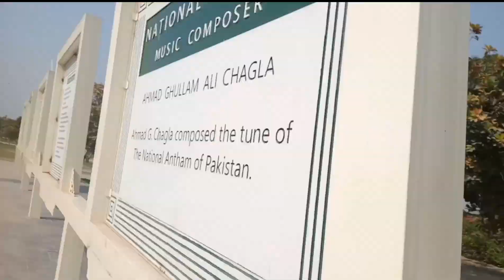Junaid Bhai ka Sath hua sckam or ak car ka accident / funny vlog/ sckam vlog/ prank vlog/